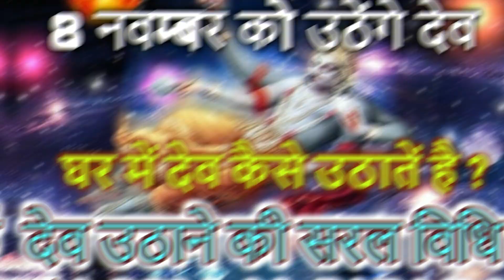8 नवम्बर को उठेंगे देव - घर में देव कैसे उठातें है ? - देव उठाने की सरल विधि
8 नवम्बर को उठेंगे देव - घर में देव कैसे उठातें है ? - देव उठाने की सरल विधि |